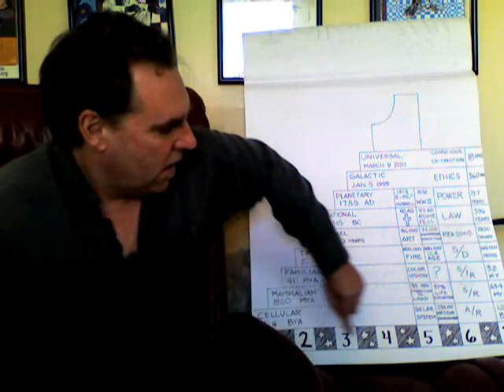New World Birth - Prenatal care for the Birth of a New World Age 2011-02-24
Prenatal care for the Birth of a New World Age 005. This segment discusses the One jaguar Tzolkin period of thirteen days. It also looks at the astrological and Human Design transits for that same period. The final part of this segment discusses the upcoming Univesal cycle that begins March 9th 2011.